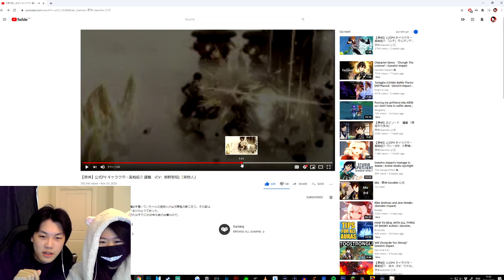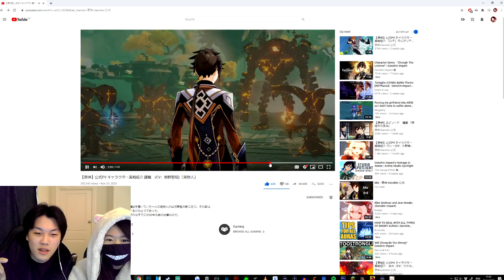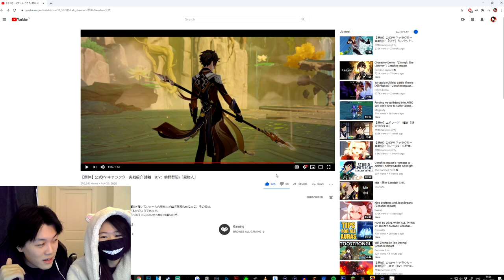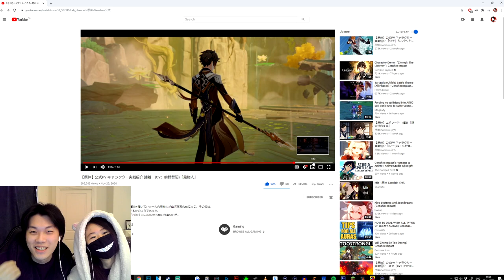We react to Zhong Li trailer + Skyward Harp Summons | Genshin Impact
Enjoy everybody~ and good luck for tomorrow!!